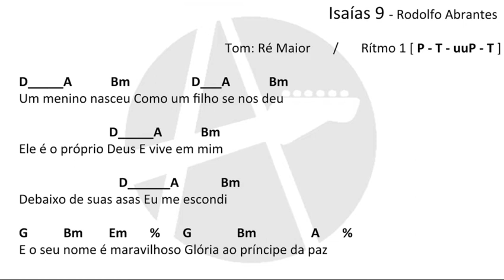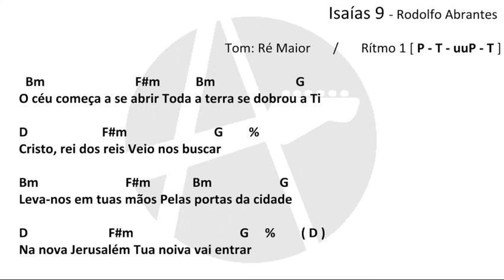Isaías 9 - Rodolfo Abrantes (CIFRA DIDÁTICA)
✅Curta Comente e Compartilhe!🔥 ATENÇÃO - Isso não é um COVER,
CIFRA DIDÁTICA  é uma aula de violão com o professor Alexandre Durães,

👨‍🏫 Professor de Música e Compositor 📝
🎼 Aulas de violão, guitarra e teclado. 🎸🎹